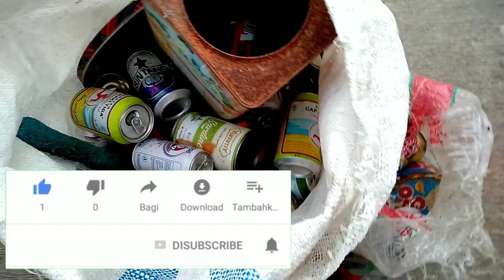TERLALU! Beli Rosok Kaleng Kok dioplos Benda ini | Suka Duka Bakul Rosok.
Kali ini kita dapat Rosok Kaleng
Ee.. isinya la kok campur-campur
Ada kaleng nium,besi,dan sebagainya
Untuk lebih jelasnya yuk simak aja ya..